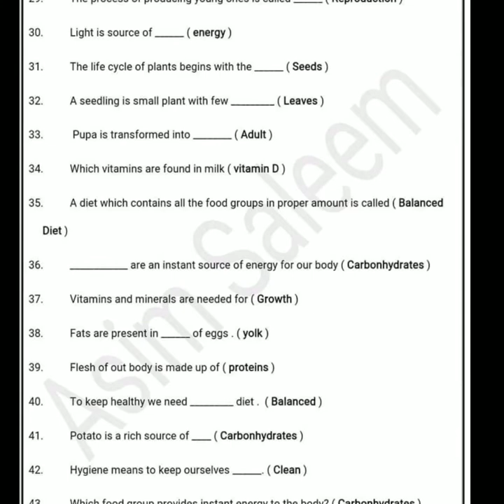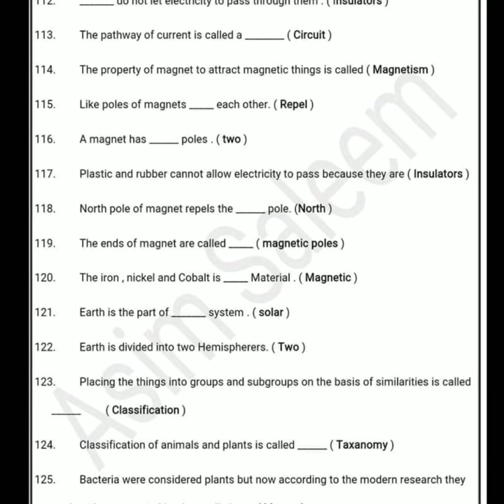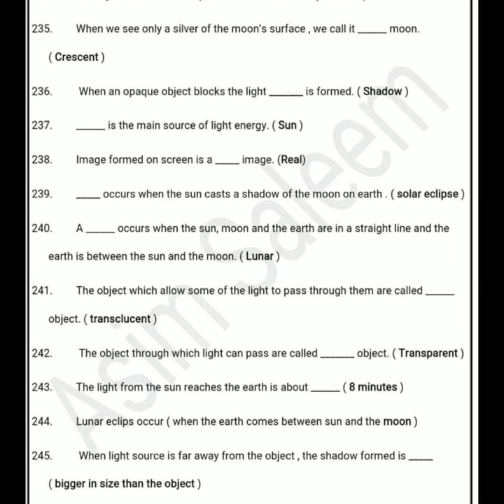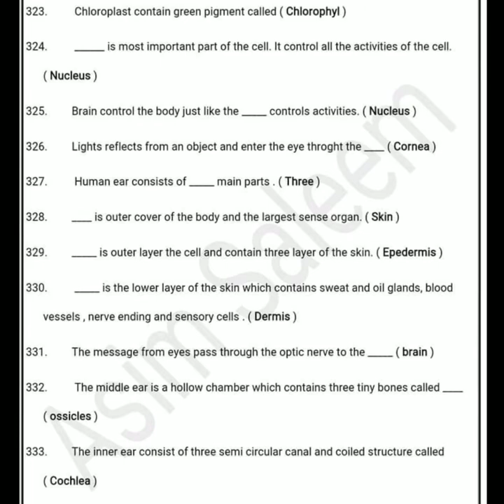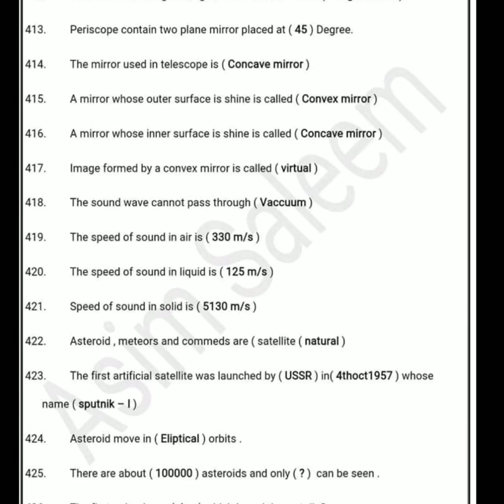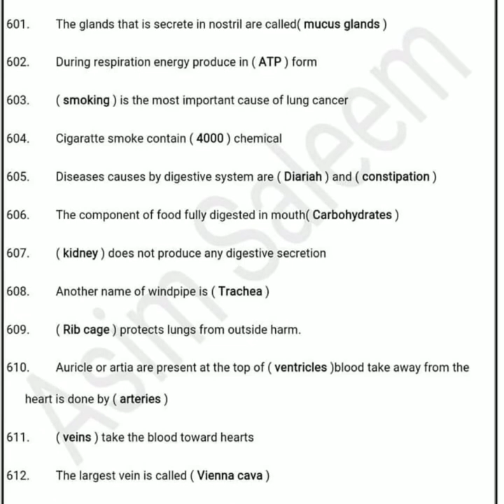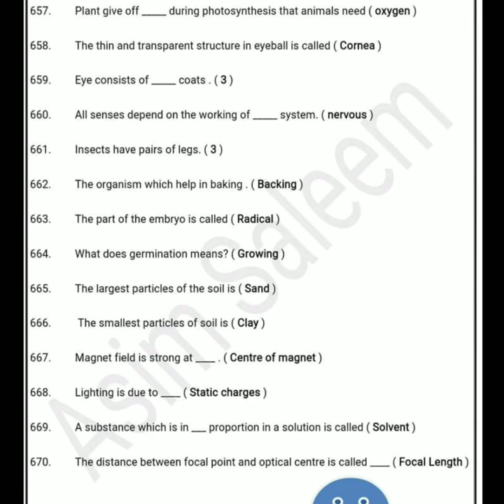General Science Mcqs, Most Important Mcqs For Fpsc, Ppsc, Kppsc etc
Most Important general science mcqs taken from past papers of Fpsc past papers, kppsc past papers, ppsc past papers, nts past papers.

These general science mcqs will candidates to score good marks in their mcqs based job tests.

All the mcqs are taken from past papers and most of the time get repeated in different mcqs tests.

Go through all of these important general science mcqs to score good marks in mcqs tests.

Very important for fpsc tests as many fpsc tests include general science mcqs in their tests.

Ppsc also include general science mcqs in their many test and all the aspirant waiting to appear in punjab public service commission jobs must go through all these mcqs.

Kppsc also include these kind of general science mcqs in their tests and candidates from kpk must also look in to all of these important mcqs taken from past papers.

Many testing agencies like Nts, Pts, ots also include these kind of mcqs in their mcqs tests. It will also helpful for the candidates appearing in Nts pst teacher test in kpk.
Nts pst teacher test would include 20 mcqs from general science and candidates appearing for pst teacher test nts must go through all of these mcqs to score well in pst teacher test.

These general science mcqs are also very important for school kids to learn about Science through this video as include very important information about basic science and may help school kids to expand their knowledge.